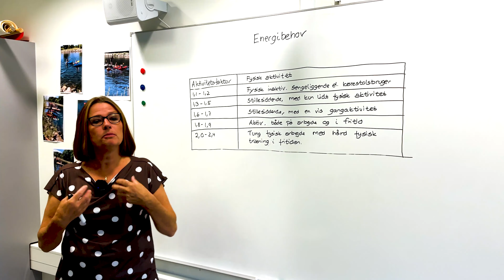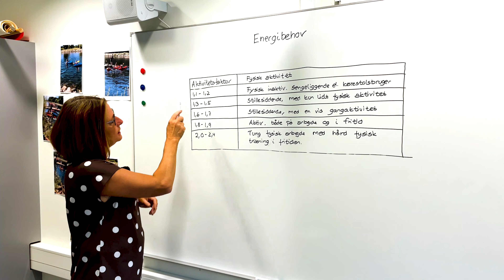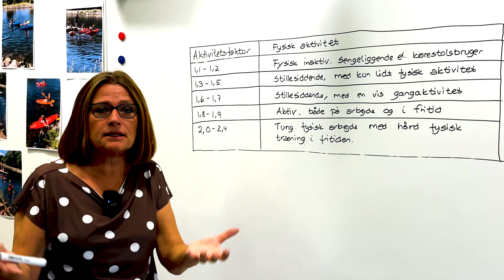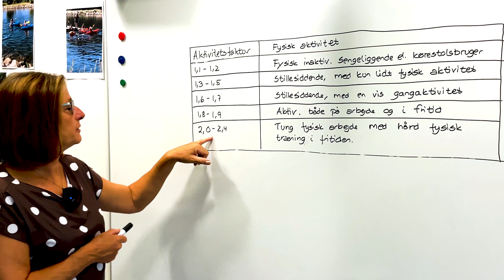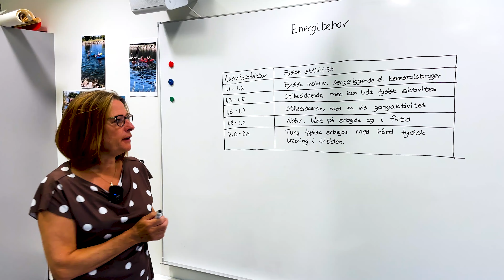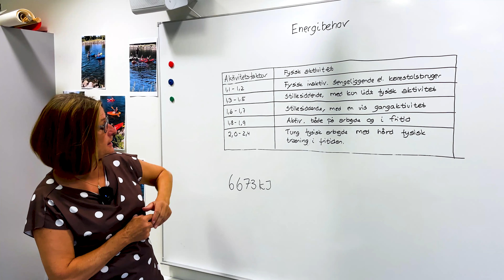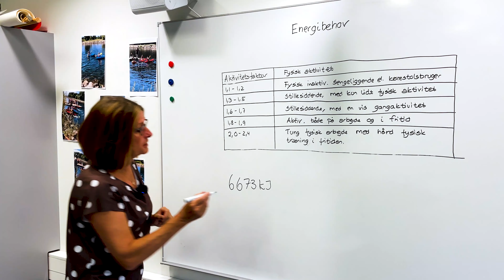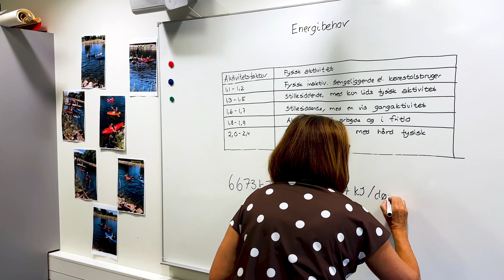Energibehov SSA - Naturfag SOSU